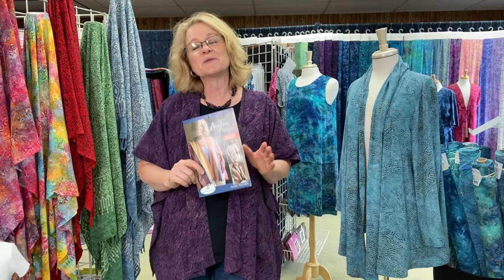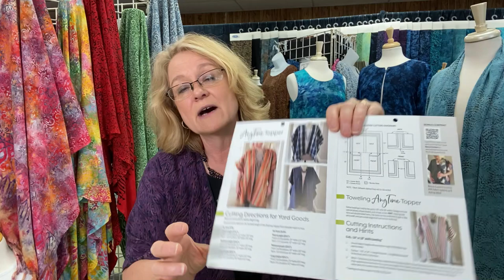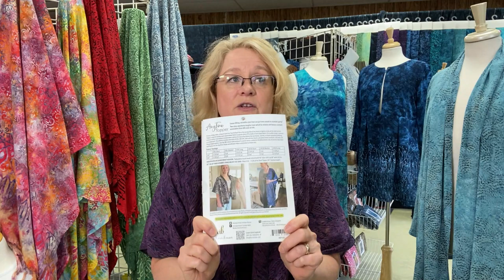Pattern Review | AnyTime Topper | Batik Rayon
You will absolutely enjoy sewing an AnyTime Topper, pattern designed by Amy Barickman, from Batik Rayon and a Batik Rayon Wrap designed by SewBatik. Simple, fast, and elegant kimono style jacket. Perfect for any occasion and easy to sew for gifts and special occasions.

     Keep Sewing, Smiling, and Sharing
     Diane